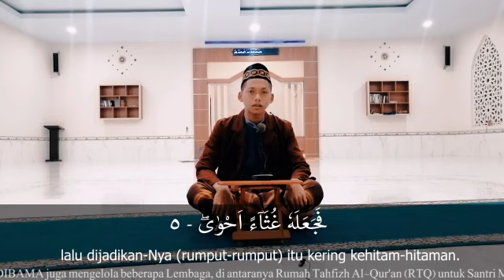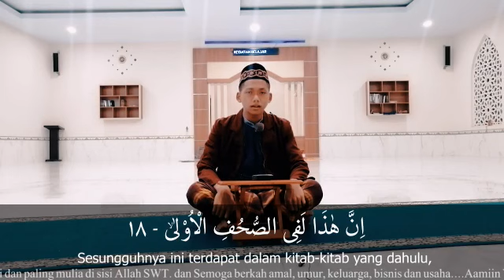Ust. M. Royyan Ramdhani - SURAH AL-A'LA (Yang Paling Tinggi) - Surah ke 87 Makkiyah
Ustadz M. Royyan Ramdhani dari Cepak Lauq Aikmel,  Salah satu Pendidik & Pengajar di DIBAMA Aikmel.